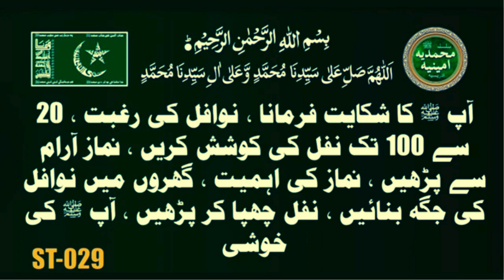آپ ﷺ کا شکایت فرمانا ، نوافل کی رغبت ، 20 سے 100 تک نفل کی کوشش کریں ، نماز آرام سے پڑھیں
مختصر تعلیم شریف
آپ ﷺ کا شکایت فرمانا ، نوافل کی رغبت ، 20 سے 100 تک نفل کی کوشش کریں ، نماز آرام سے پڑھیں ، نماز کی اہمیت ، گھروں میں نوافل کی جگہ بنائیں ، نفل چھپا کر پڑھیں ، آپ ﷺ کی خوشی
Idreesia Naat & Taleem Sharif
Silsila Ameenia
idreesia naat
idreesia Taleem
Idreesia Naat
Taleem Shareef
silsila idreesia ki taleem sharif
idreesia mehfil multan shareef
idreesia 381Multan
Idreesia New taleem sharif
Idreesia naat status
al Mohtaram sheikh sab ki taleem sharif
sheikh sab ki new taleem sharif
Idreesia Ahem Taleem Shareef
Idreesia Wazaif Durood Shareef Namaz Islam Sacha Deen
Multan Shareef 381
taleem sharif darood shareef
Idreesia Naat & Taleemat
Silsilae Muhammadia Ameenia Idreesia Zaroori Taleem Shareef
Shaikh Sahab Multan Shareef 381 Taleem Shaikh Ameen Sb Multan Bayan